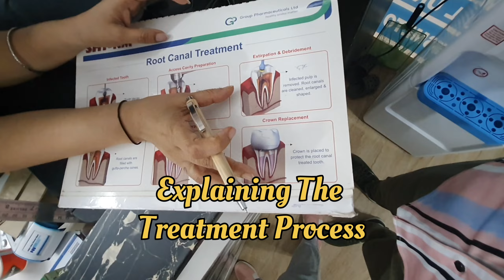🥲Me chla dentist ke pass🦷